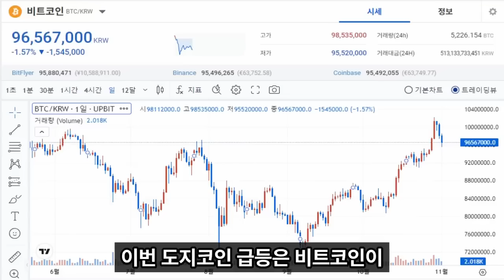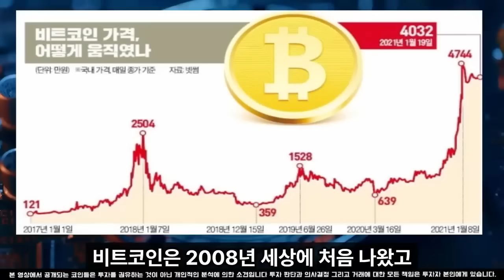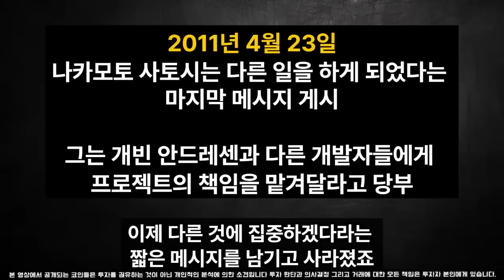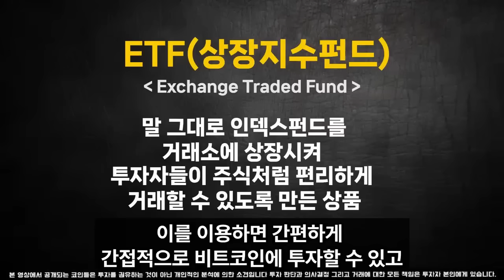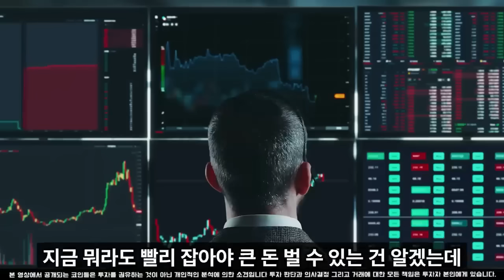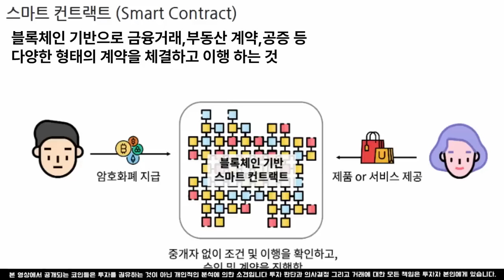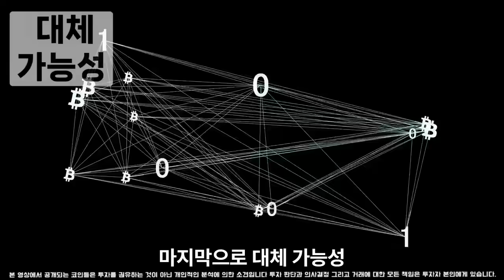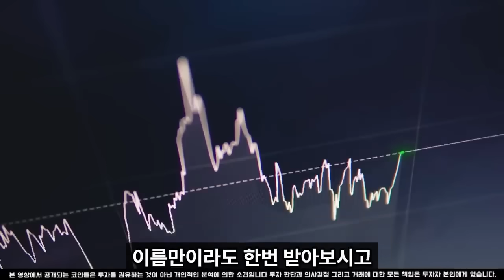[도지코인 전망]일론머스크도 기다린 이 날짜 한 개당 3000원 됩니다#도지코인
100% 💯  무료 입니다.

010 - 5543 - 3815  이쪽으로

📄영상에서 제공하는 정보는 답이 아니며 투자 판단에 대한 참고용 입니다.
📄유료 리딩방 및 카카오톡 채널 운영하지 않습니다.